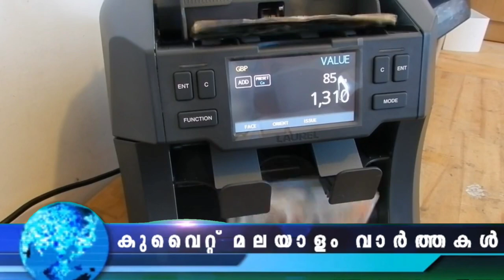Kuwait Malayalam News Updates | രാജ്യം വിട്ടത് ഒ​ന്ന​ര ല​ക്ഷ​ത്തി​ലേ​റെ പ്ര​വാ​സി​ക​ള്‍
രാജ്യം വിട്ടത് ഒ​ന്ന​ര ല​ക്ഷ​ത്തി​ലേ​റെ പ്ര​വാ​സി​ക​ള്‍
സം​ഭാ​വ​ന പി​രി​ക്കു​ന്ന​തി​ൽ ക​ടു​ത്ത നി​യ​ന്ത്ര​ണം